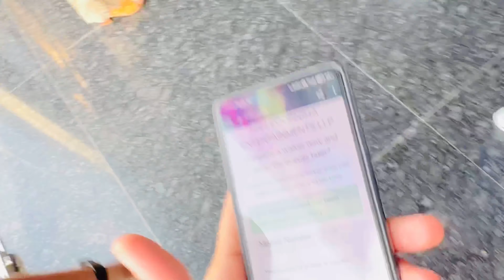PUNO ADVENTURE AND TRAMPOLINE PARK RAIPUR|FUN & ADVENTURE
PUNO ADVENTURE AND TREMPOLIN PARK RAIPUR

OPENING DAY FUN ENJOY ADVENTURES

SO HEYY RAIPURIANS WE ENJOYED ALOT AND FOR RAIPUR ITS A VERY PROUD THING BCOZ NEW AND INNOVATIVE THINGS ARE COMING FOR US TO DO FUN AND ADVENTURE JAO SAARE KE SAARE APNI FAMILY, FRIENDS AND KIDS K SATH MAZE KRO

SO GUYS GO THERE.

1ST PUNO BRANCH IS IN JAIPUR AND 2ND IN RAIPUR

ADDRESS

PUNO ADVENTURE AND TREMPOLINE PARK FANTASY SQUARE OPPOSITE AMBUJA MALL, VIDHAN SABHA ROAD MOVA RAIPUR CHHATTISGARH 492007

couples- Abhishek And Miesha Bajaj .

Vlogging , prank , challenge , games , wedding , anniversary , love , couples , workout , family , fun , enjoy , dance , song video

PUNOADVENTUREANDTREMPOLINE PARK